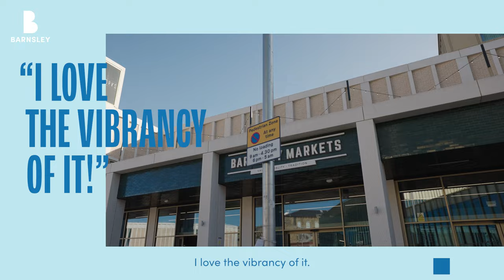Experience Barnsley Museum - Make It Yours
Make it educational with a trip to Experience Barnsley: Museum & Discovery Centre!

This fantastic museum is located in the stunning Town Hall in the centre of our town centre and its collection is made up of donations from local residents.

They also host a number of exciting exhibitions!